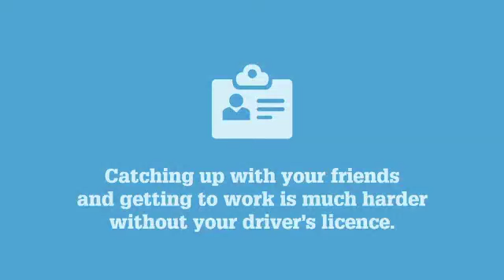Soccer: Norwood Morialta save it